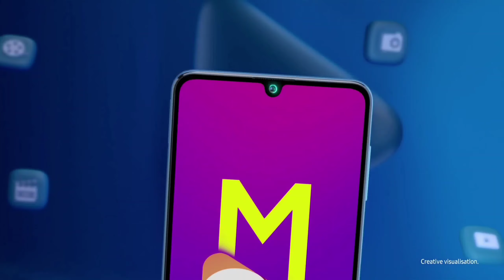Best Camera Phones Under 12000 in 2022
अगर कोई सवाल हैं तो आप comment कर सकते हैं।
Video अच्छा लगा तो video को LIKE करना ना भूले।

Links
Samsung Galaxy M52 5G

Samsung Galaxy A33 5G
Samsung Galaxy S20 FE 5G

best phones for camera in 12000
realme camera phones
best camera phones for YouTube